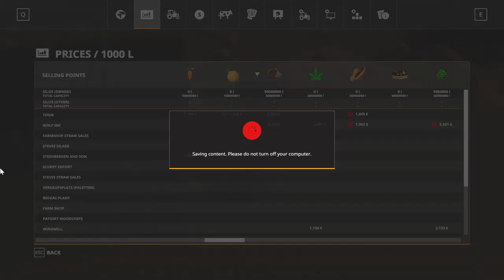Field and Factory on Hobbs Farm: Farming Simulator 19